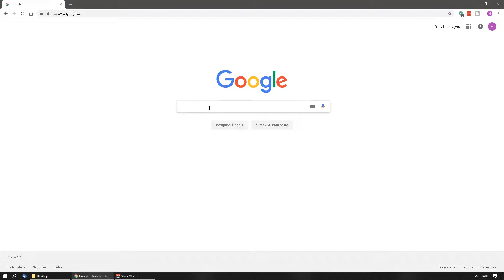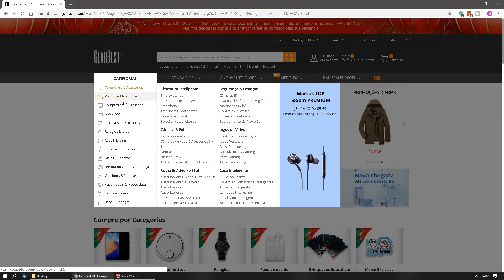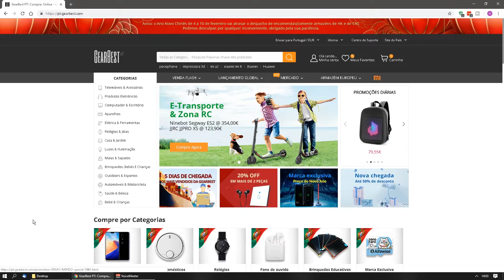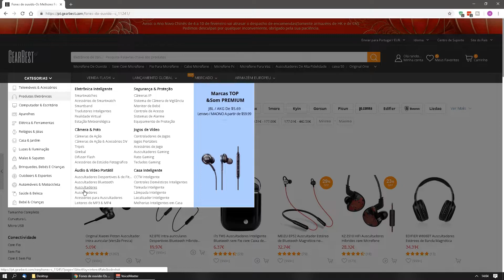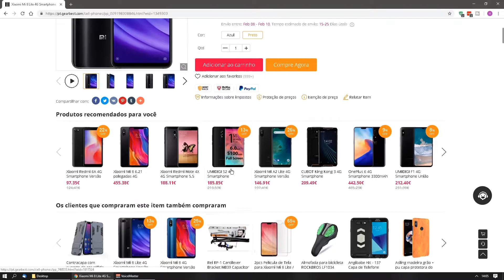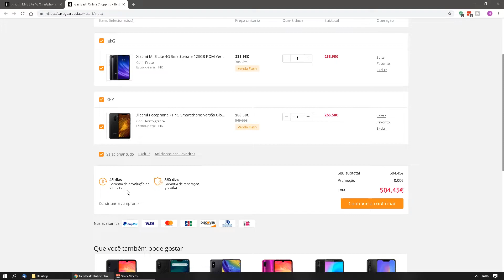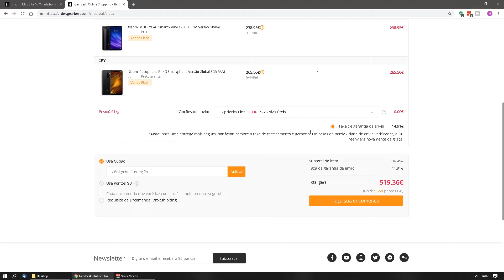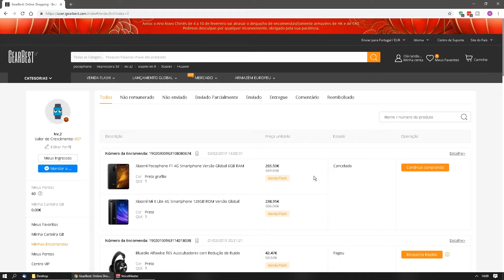COMO COMPRAR NA GEARBEST 2019 | GUIA/TUTORIAL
aliexpress
gearbest
banggood